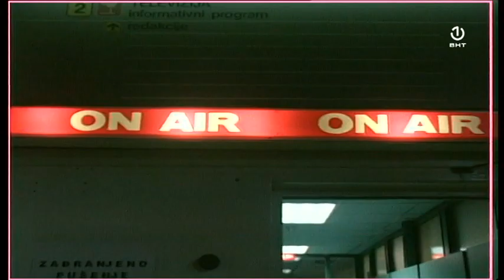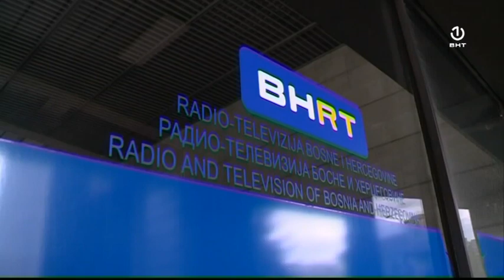Danas svjetski dan audiovizuelne baštine